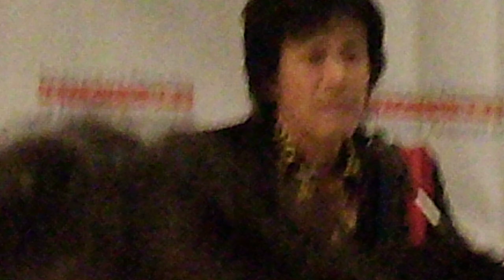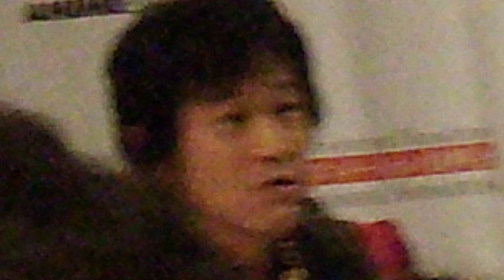Rikiya Koyama on Emiya Kiritsugu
Rikiya Koyama, the voice of Emiya Kiritsugu goes into detail on his thoughts on the character. Long story short: He's like a katana. Strong, but brittle in the sense that it's sharp and powerful, but thrashing makes it break easily and it can't endure repeat abuse.

Also includes his "words to the fans in America." I apologize for the crappy video quality, my camera is not suited for cameras.